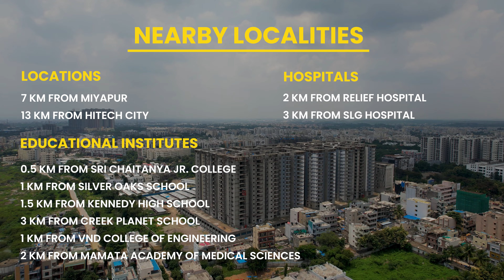Praneeth Pranav Solitaire | Site Update August' 24 | 2 & 3 BHK High Rise Apartments in Bachupally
Praneeth Pranav Solitaire | Site Update August' 24 | 2 & 3 BHK High Rise Apartments in Bachupally | Hyderabad

Solitaire is a high-rise apartment located in the educational hub of Hyderabad. The project offers a profusion of amenities that complement a healthy lifestyle, ensuring easy conveyance options!